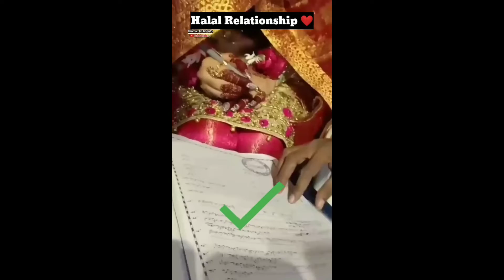What is halal relationship Vs haram relationship